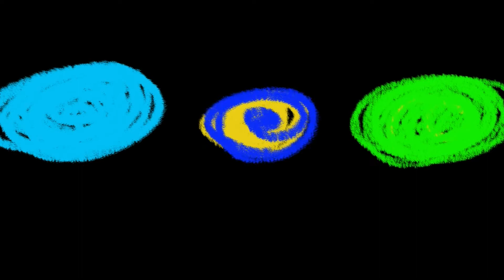［MOVIE ART］HEART BEAT - TaKa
［コメント］
don tuku dondon Heart Beat
[Artist] - TaKa
[Title] - HEART BEAT
[Movie Create] - W

使用アプリ - Joy Doodle
使用デバイス - iPad Pro 5th
使用ペン - 偽Apple pencil